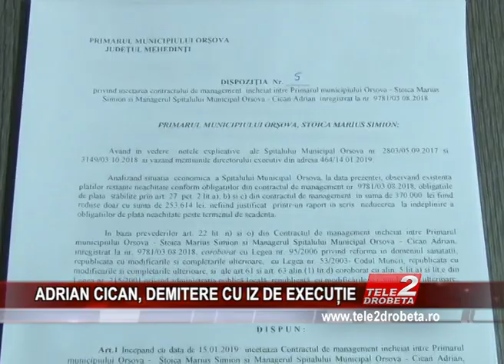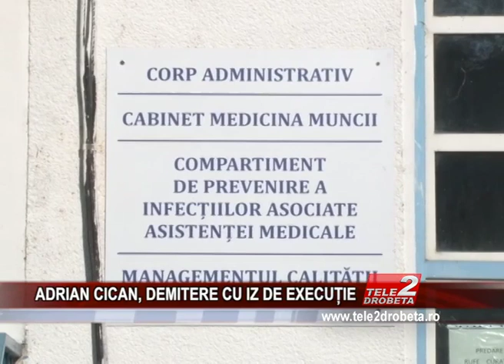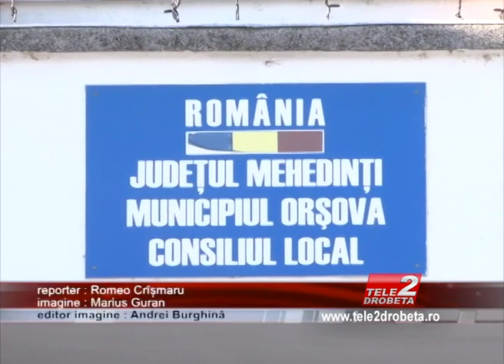ADRIAN CICAN, DEMITERE CU IZ DE EXECUȚIE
„Nicio faptă bună nu rămâne nepedepsită!”. Acesta este principiul după care primarul municipiului Orșova lucrează în acest an. Fără a ține seama de consecințele gestului său, Marius Stoica l-a demis pe managerul Spitalului Municipal, Adrian Cican. Personalul medical este șocat de decizie, la fel ca și pacienții, iar proiectele spitalului sunt puse în pericol.